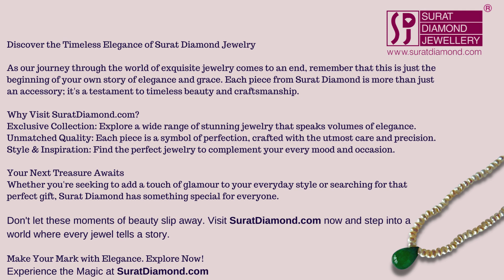"Green Onyx & Freshwater Pearl Necklaces: Unveiling Elegance | Surat Diamond" (SN491 SDJ)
Welcome to a world where elegance meets sophistication! 🌟 Today, we're thrilled to showcase our exquisite Green Onyx & Freshwater Pearl Necklace collection from Surat Diamond. Dive into the allure of these stunning pieces, where each necklace tells a story of beauty and grace.

👑 Discover the Elegance:
Our Green Onyx & Freshwater Pearl Necklaces are more than just accessories; they are a statement of style and luxury. With their unique drop-shaped Green Onyx and lustrous freshwater pearls, these necklaces are perfect for any occasion, adding a touch of class to your ensemble.

💎 Why Choose Our Collection?
At Surat Diamond, we believe in providing jewelry that resonates with elegance and quality. Our pearls and green onyx are carefully selected to ensure the highest luster and beauty, set in designs that are both modern and timeless.

🎁 The Perfect Gift:
Looking for a special gift? Our Green Onyx & Freshwater Pearl Necklaces symbolize wisdom, tranquility, and growth, making them an ideal present for birthdays, anniversaries, or just because. Surprise your loved ones with a piece that they'll cherish forever.

✨ Stay Tuned:
Your support helps us bring new and exciting collections to you!